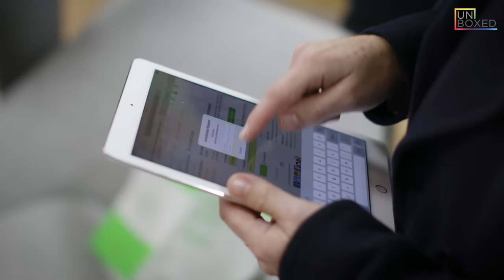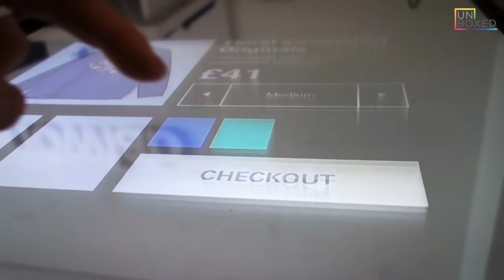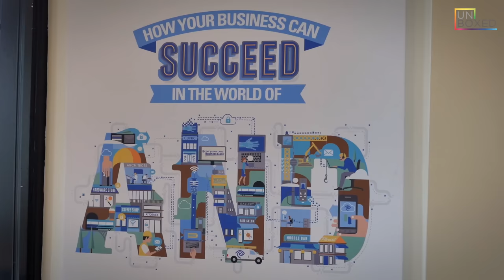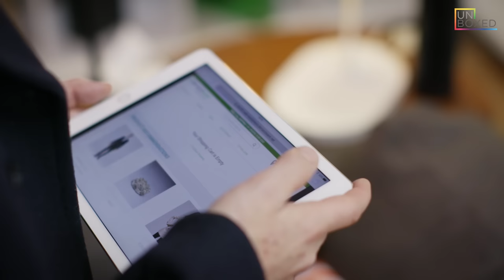Dentsu Aegis Network UNBOXED Episode 5: Defining The Digital Economy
The digital economy is a term we hear often. But what does it really mean? The pace of change is relentless, and traditional business models and ways of working are being disrupted and unravelled by new capabilities that technology provides. Everything is measurable, creativity and data are becoming mutually dependent and the moment between a brand experience and a transaction can be almost instant.  In the latest episode of Dentsu Aegis Network Unboxed, we speak to some of our key leaders from across the network on the digital economy - how we define it and the opportunities it presents us as a global network.